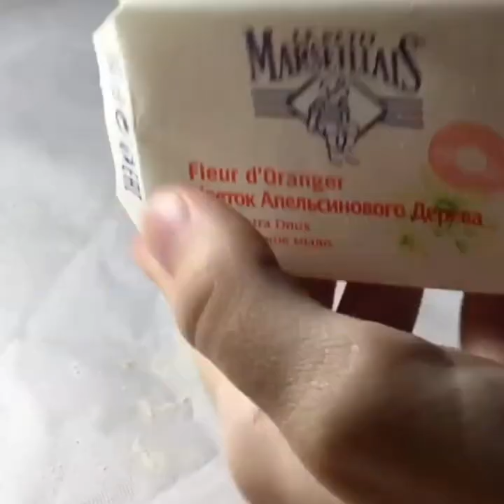Soap Carving ! Relaxing sounds ( No talking ) || ASMR || P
ASMR stands for Autonomous sensory Meridian response — Autonomous sensory Meridian response. Expresses reaction to a certain vision, hearing, and perception. Viewing these movies ASMR elicits a certain physiological response. The sensations from ASMR videos should be fine and just relaxing after a hard day's work. ASMR triggers that cause this reaction can be attributed only to pleasant soothing sounds, including slime ASMR, sounds.